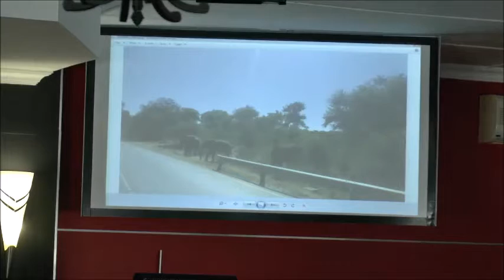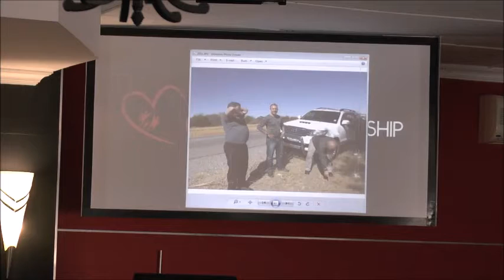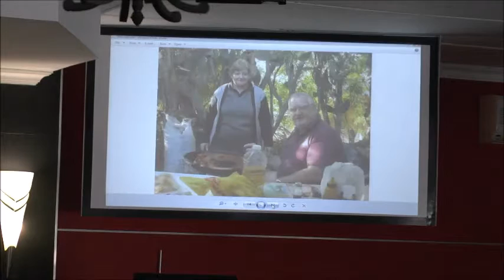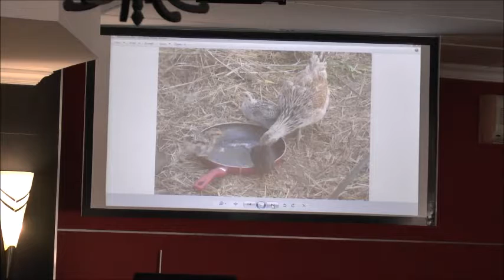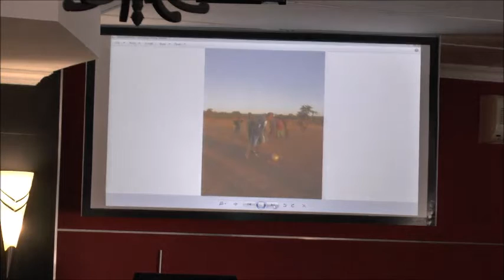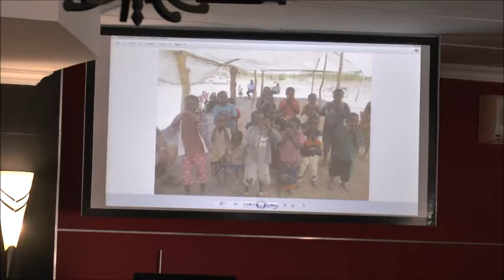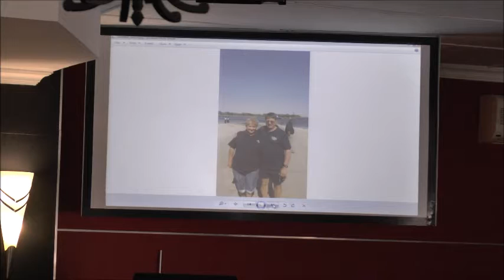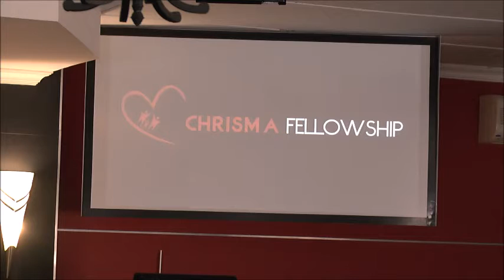2016 Zambie DIens - Chrisma Fellowship